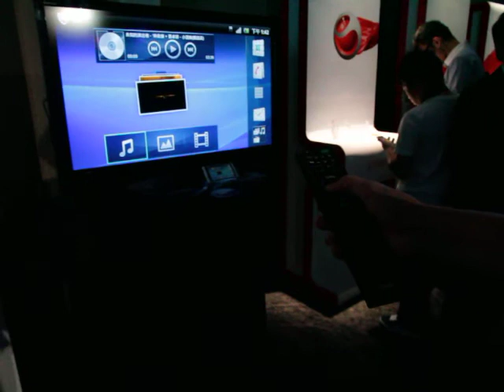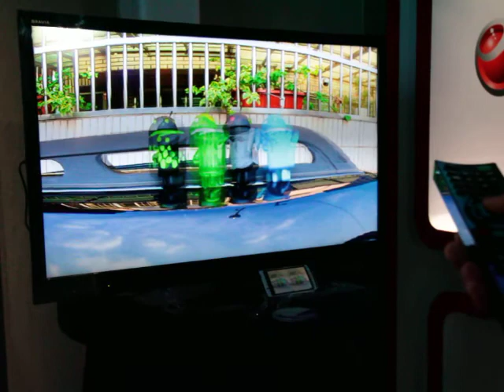UDN@SE新機發表 - BRAVIA Sync介紹